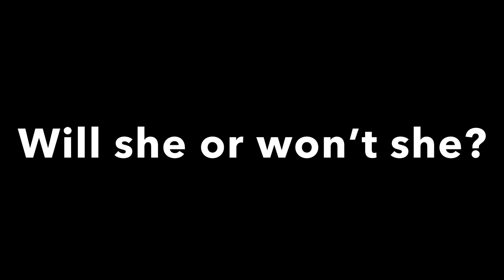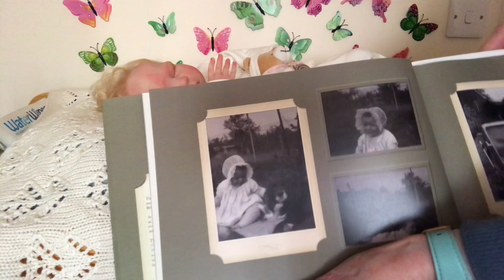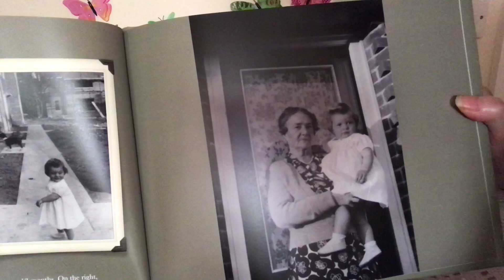My partial silicone baby girl Florence Eugenie ( Alex by Claire Taylor) and my childhood discovered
My videos are not made for or aimed at children 13 or under they are for other adult collectors of lifelike reborn and silicone dolls
My partial silicone baby girl Florence Eugenie and my childhood discovered